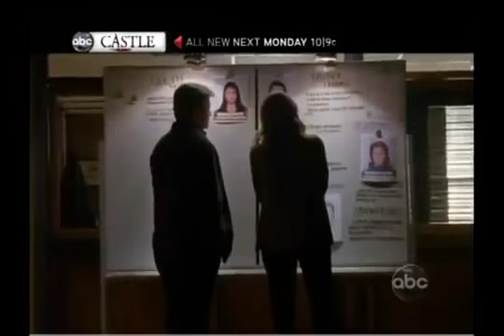Castle 4x18 - Promo - A Dance with Death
"A Dance with Death" -- When Odette Morton, a contestant on the hit competition show "A Night of Dance," is found murdered in her dressing room, Castle and Beckett must navigate the case's many twists and twirls without stepping on each other's toes. But as they delve into Odette's past, they discover that this reality starlet was harboring a shocking secret that may have led to her death, on "Castle," MONDAY, MARCH 19 (10:01-11:00 p.m., ET), on the ABC Television Network.